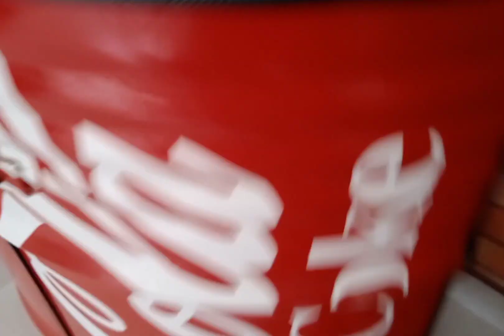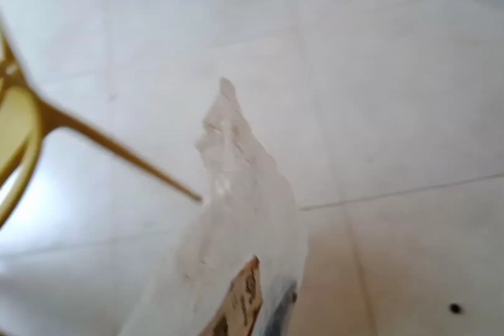Não descarte seu lustre antes de ver este vídeo.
Neste vídeo eu mostro como resolver o problema de fixação do vidro do seu lustre cujas garrinhas quebraram. Aproveitar, economizar, poluir menos.